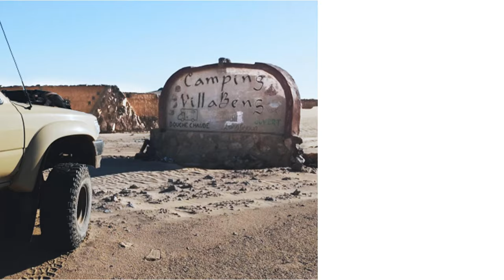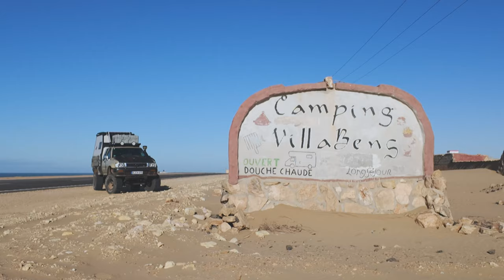Driving Through The Sahara, Catching A Bird And An Abandoned Campsite | Overlanding Africa - ep19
I am on my way from Berlin to South Africa. I am in the middle of the Sahara Desert, just north of Dakhla. Soon I will be crossing into Mauritania. In this episode I watch a fisherman fishing birds by hand and find an abandoned campsite named after myself, Ben.